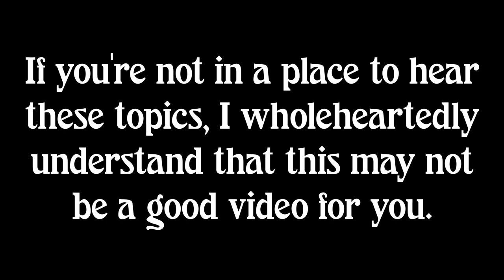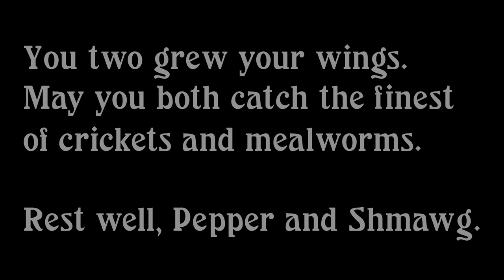Awful Update, Pepper and Shmawg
Rest in Peace, my sweet angels.

I apologize if at any point this is hard to watch, especially if the sniffling is loud, this was brutal to edit and took me a very long time to push through. I recorded it about two or three weeks ago, I've trying to build myself up to give these two the proper memorial that they deserve; I still don't feel like I've done enough.